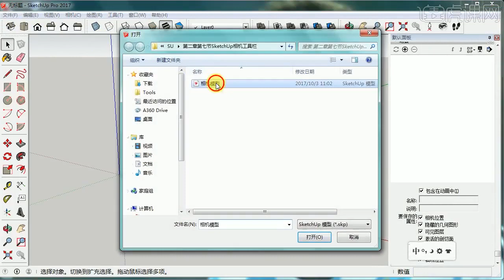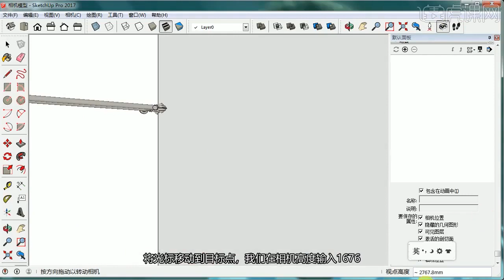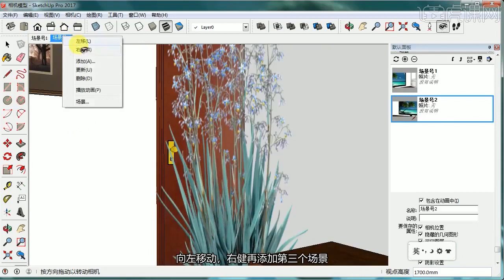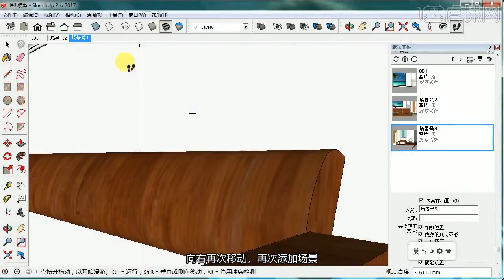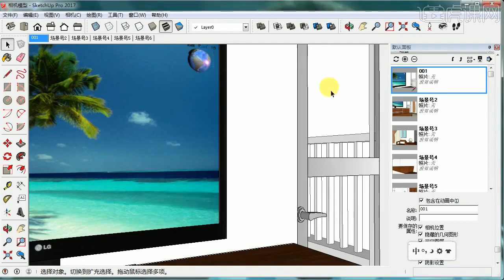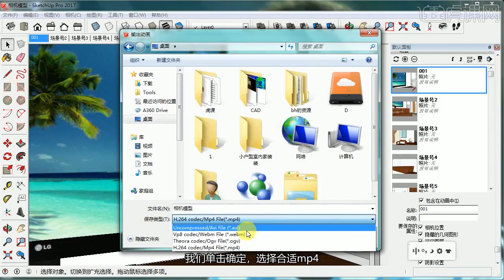课时15 相机工具栏